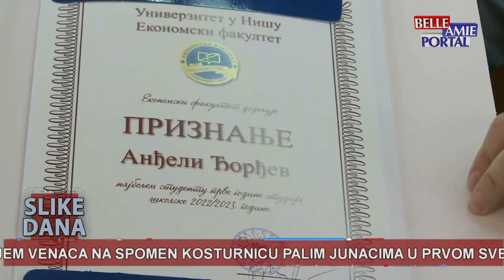Slike dana u 20h - 13.10.2023.